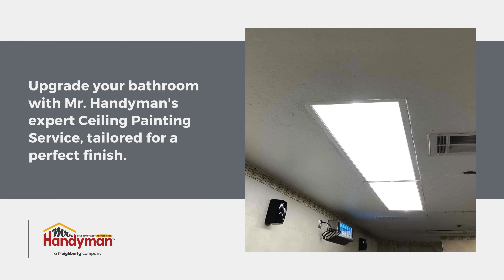Expert Tips for Bathroom Ceiling Painting: A Guide from Your Trusted Norman OK Handyman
🛠️ Transform your bathroom ceiling with ease! Watch 'Expert Tips for Bathroom Ceiling Painting' by your trusted Norman, OK handyman for step-by-step guidance to a perfect finish. 🎨

Want more in-depth advice and tips? Head over to our blog through the link below for everything you need to make your project a success. Your dream bathroom awaits!